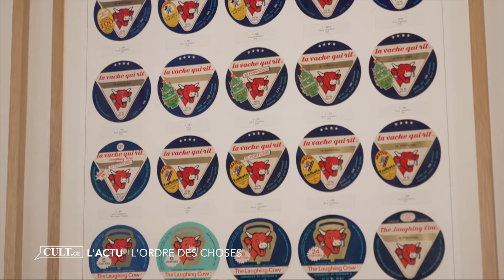CULT | Tours et détours | Emission du 01.02.2024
L’actu: L’ordre des choses au MAH |
La vie d’artiste: Conversation en plein air au Musée Ariana |
Les petites histoires de l’art: « Iraklion »